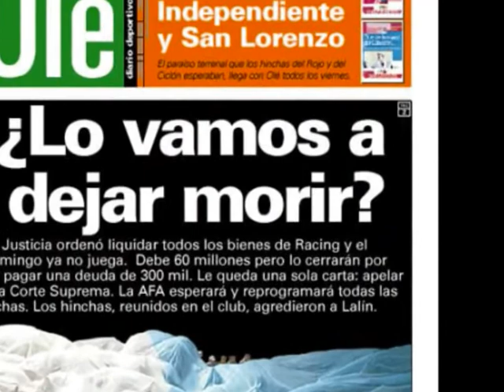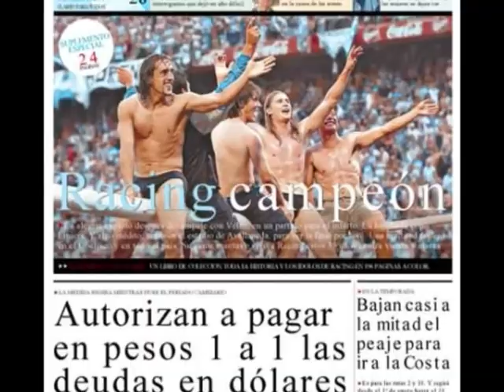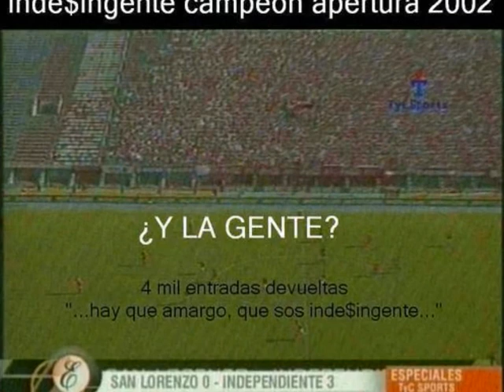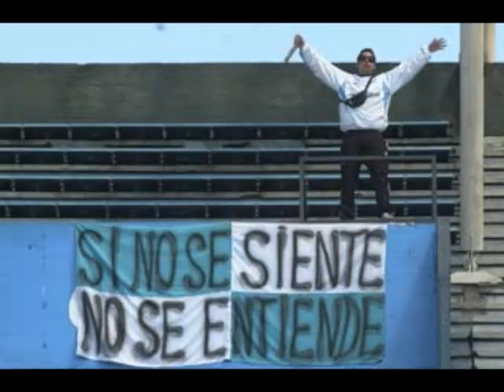racing esta ciega razon de vivir